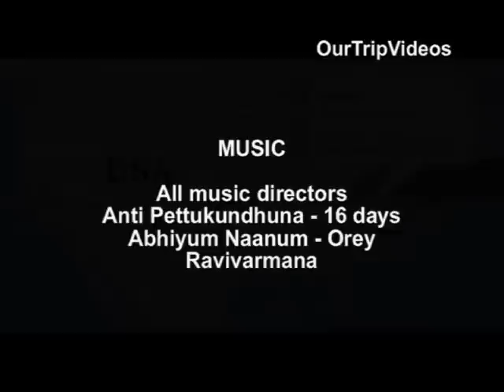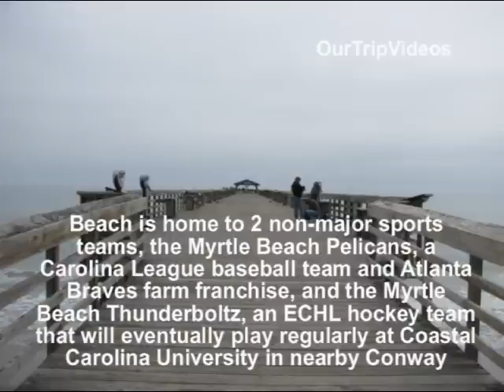Myrtle Beach, SC - Part 1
for full video and more free videos.
Myrtle Beach is a coastal resort city in South Carolina.

It is the de facto hub of both the Myrtle Beach metropolitan area and the Grand Strand, a complex of beach towns and barrier islands stretching from Little River to Georgetown, South Carolina.

Arising from a getaway for lumber workers from Conway, Myrtle Beach has rapidly developed into a major tourist destination in the Southeastern United States.

Myrtle Beach has a humid subtropical climate. The city experiences mild winters and a humid summer.

The Grand Strand area receives a large influx of visitors during the spring, summer and fall months, with over 10 million tourists visiting Myrtle Beach and the surrounding areas.

The area's attractions include the beaches and many golf courses, as well as a number of amusement parks, an aquarium, dozens of restaurants including seafood restaurants, the large shopping complexes as "Broadway at the Beach" or "Coastal Grand Mall", the largest mall of South Carolina, an IMAX theater, dinner theater, nightclubs, and tourist shops.

The area is home to scores of hotels, many of which are beachfront hotels.

Since 1986, Myrtle Beach has been the home of a theater industry, spawned by Calvin Gilmore and his original Carolina Opry show, which continues to be a draw for tourists 23 years later.

Other attractions include the Myrtle Beach State Park and fishing. The area also has a Ripley's Aquarium and Hard Rock Park, an amusement park (temporarily closed).

Myrtle Beach is home to two non-major sports teams, the Myrtle Beach Pelicans, a Carolina League baseball team and Atlanta Braves farm franchise, and the Myrtle Beach Thunderboltz, an ECHL hockey team that will eventually play regularly at Coastal Carolina University in nearby Conway.

Myrtle Beach's economy is mostly tourism-based, with tourism bringing in millions of dollars each season

The other attractions are :

Childrens Museum of South Carolina
Family Kingdom Amusement Park and Oceanfront Water Park
Brookgreen Gardens
Pavilion Nostalgia Park Park
Ripleys Aquarium
Springmaid Beach Pier
Hard Rock Park
Wild Water & Race Theme Park
Broadway At The Beach
Captain Dick's Marina
Carolina Safari Jeep Tours
Barefoot Landing.